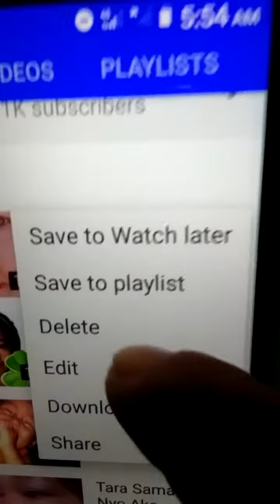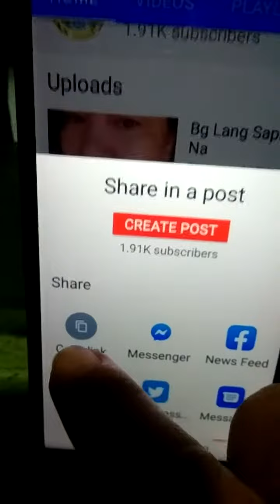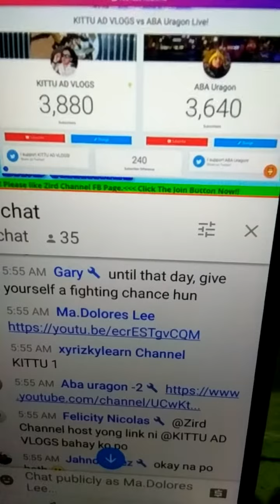how to make copy your link